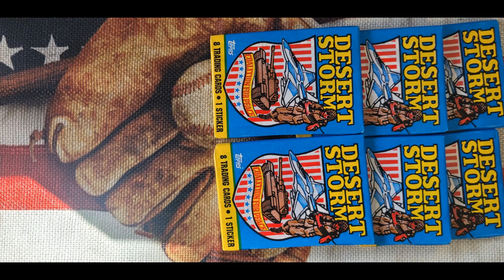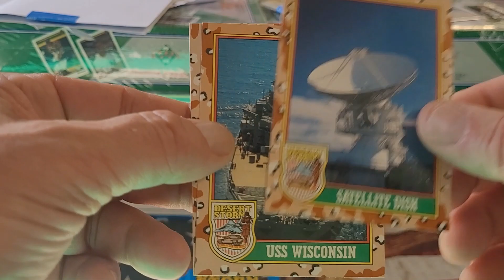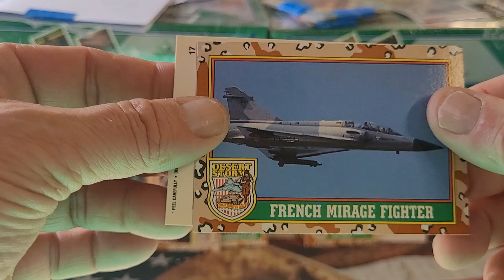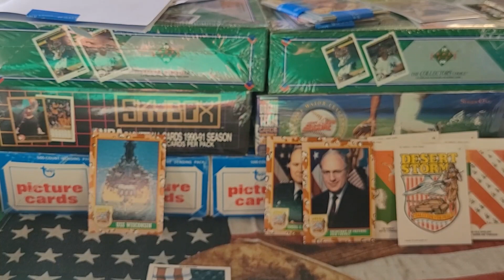Ripping Packs of Topps Desert Storm Cards |Vintage Non Sports Cards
Opening Packs of Topps Desert Storm Cards |Vintage Non Sports Cards

The first series of 1991 Topps Desert Storm cards kicks things off with 88 cards and 22 stickers. When they first came out, the cards created quite a buzz. In particular, the first card in the set, President Bush, was very popular.

Like all three series, Topps Desert Storm card fronts have a brown camouflage border. The caption box on the front is green. The first series Topps Desert Storm card backs are the plainest of the three sets. They have thin red ribbons with stripes along the top and bottom with the Desert Storm logo fading into the background.

The Topps Desert Storm series 1 - at 22 stickers are double what the other two series have. They feature different mottos and icons.

Totaling 264 cards and 44 stickers, 1991 Topps Desert Storm cards aim to explain what happened, albeit through a patriotic lens. Background, technology and key figures in the Gulf War are all part of the checklist. Some of the notable politicians and military minds in the set are President George H.W. Bush, Colin Powell, future Vice President Dick Cheney, Norman Schwarzkopf, Saddam Hussein and Mikhail Gorbachev. The set also goes deep into many of the weapons, jets, aircraft carriers and other military details used by coalition forces.

Because they were so widely produced, 1991 Topps Desert Storm trading cards remain easy to find. For the most part, they're also extremely affordable as well. Don't expect these cards to be worth much in the future from a monetary standpoint. They're probably best used as an interesting secondary source for exploring the Gulf War.

I also speak of my Nephew James Lee Davis in this video, who passed away stateside (North Carolina) in a Motorcycle accident December 16th 2022 not too far from his base.
As young boy, he was very interested in the military, and serving his nation (in my opinion) due to the events of September 11th which affected all New Yorkers greatly, especially the children who lived close to the towers. James was born and raised within a mile of the World Trade Center. After High School, and a couple years of college, he enlisted in the US Army as a paratrooper, reaching the level of Sargeant in the 82nd Airborne who served two tours for his nation, one in Afghanistan, the other in Poland.
He was set to retire, and re-enter civilian life in 2023, God had other plans.